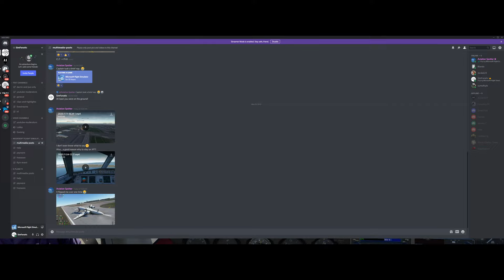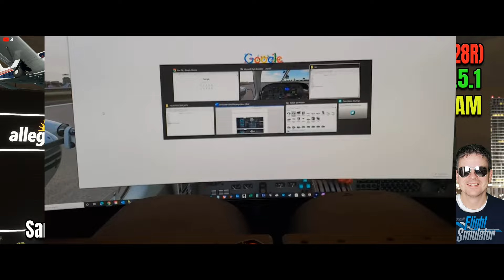Livestream | MSFS | Just Flight PA-28R | KSAN-KLAS-KBCE Payware Scenery | Honeycomb Alpha - Bravo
I put 100% of all donations back into simulation software/hardware that I use for my videos and live streams.

About
Come join together SimFans for this Saturday afternoon's livestream. We will be flying the new v.0.5.1 version of the Piper Arrow III (PA-28R) from Just Flight. We will also be flying from and to three beautiful payware scenries including: KSAN from LatinVFR, KLAS from FlyTampa, and finally KBCE from Orbx. We will fly around each airport and check out the scenery!

We will be using the Honeycomb Alpha Flight Controls, Bravo Throttle Quadrant, and Thrustmaster TPR rudder pedals.

Join me and bring your questions, comments, and feedback. I'm looking forward to chatting with you SimFans and thanks again for all your views, comments, and of course, subscriptions!

Blue skies!!

Thanks SimFans and Blue skies!!

 CPU: i7-7700K
GPU: Nvidia GTX 1080 (8GB VRAM)
Memory: XPG Z1 DDR4 2400MHz
Display: Alienware 34" Curved Display 3440x1440p
Storage: 16TB WD External USB 3.0 Black Drives (7200 RPM) + Internal SSD/Mechanical

Artist - "Timecrawler 82"
     Songs: Phantasia, Midnight Walk, Infinity, Turbulence, Coral, Driving in the Rain, Mt. Fuji, Street Dancing

Artist - "Black Soul Swamp" (All Rock Songs Played During Livestream)

Artist - "Lobo Loco"
     Songs: Bella Hayes, Interstellar Icebreaker, Bad Guys, Night Emotions

     Songs: Lunar Phases,  Stolen Moments

Artist - "Marc Burt"
     Songs: Poles Apart, Last Flight Home (remix)

Artist - "Eaters"
     Songs: Dead Skin Planets, Council of One, Optimum

Artist - "Metre"
     Songs: Take Off, Flying

Artist - "Scanglobe"
     Songs: Sunrise remix

Artist - "Linn Friberg"
     Songs: Tillhörighet

Artist - "Dee Yank-Key"
     Songs: Every Day Routine, Suburban Train, Didn't My Lord Deliver Daniel, Reveller

Artist - "Ketsa"
     Songs: Drop, Good Vibe, Smooth Day, Blessed Horizons, Chronicle, Smooth-Move

Artist - "Till Paradiso"
     Songs: Did You See My Budgie

Various tracks from bands Black Soul Swamp and others provided and authorized by: "CrowGuy72" (guitarist with all three bands mentioned during the livestream).